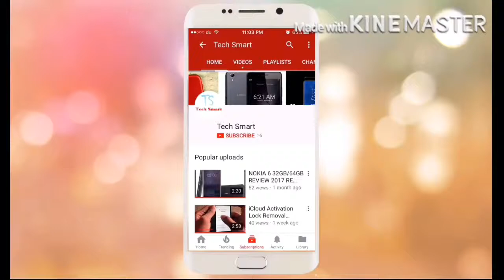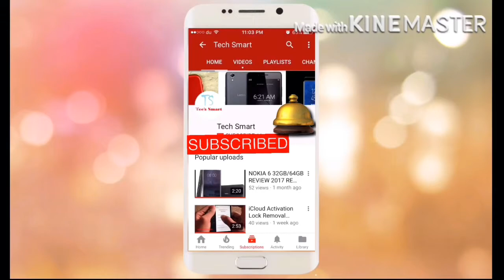SAMSUNG GALAXY NOTE 5 GOLD Samsung N920C UNBOXING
NETWORK Technology
SIM Nano-SIM
  - Stylus
Multitouch Yes
PLATFORM OS Android 5.1.1 (Lollipop), upgradable to 7.0 (Nougat)
GPU Mali-T760MP8
CAMERA Primary 16 MP, f/1.9, 28mm, OIS, autofocus, LED flash, check quality
Features 1/2.6" sensor size, 1.12 µm pixel size, geo-tagging, touch focus, face/smile detection, panorama, HDR
Video 2160p@30fps, 1080p@60fps, dual-video rec., check quality
Secondary 5 MP, 1/4.1" sensor size, 1.34 µm pixel size, f/1.9, 22mm, 1440p@30fps, dual video call, Auto HDR
Loudspeaker Yes
3.5mm jack Yes
  - 24-bit/192kHz audio
NFC Yes
Radio No
FEATURES Sensors Fingerprint (front-mounted), accelerometer, gyro, proximity, compass, barometer, heart rate, SpO2
Browser HTML5
Java No
  - Qi/PMA wireless charging (market dependent)
- ANT+ support
- S-Voice natural language commands and dictation
- MP4/DivX/XviD/WMV/H.264 player
- MP3/WAV/WMA/eAAC+/FLAC player
- Photo/video editor
- Document editor
MISC Colors Black Sapphire, Gold Platinum, Silver Titan, White Pearl